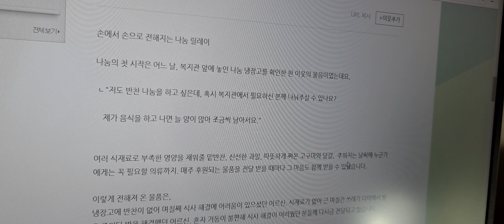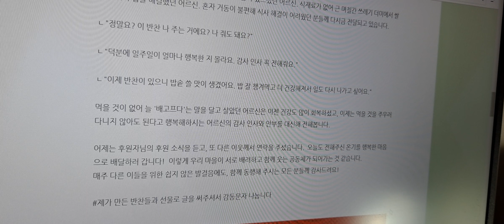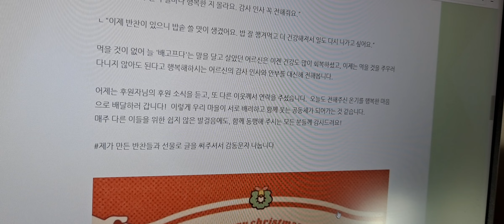정말요? 저 줘도 되요?